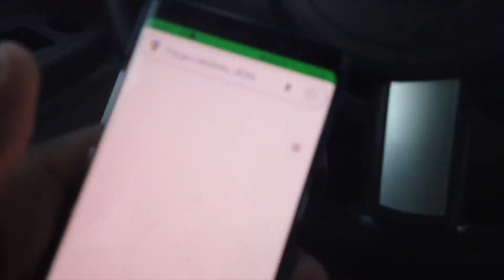CONTINUE EPIC VIDEO SHOOT! DAY 2❗❗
In this vlog me and my brother where hired to do some drone work with some cali artists that came to Arizona for a video shoot!

FOLLOW MY BROTHER SOCIAL!!